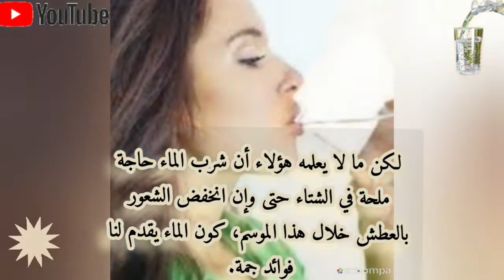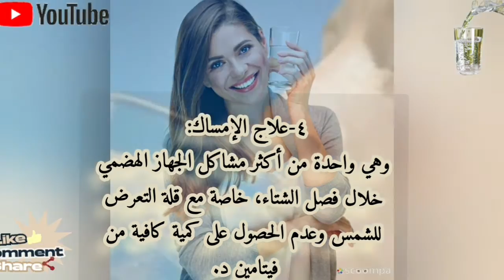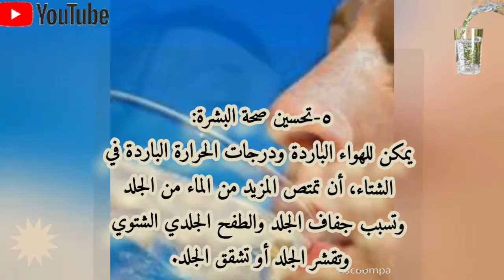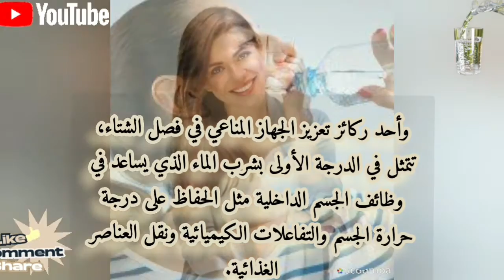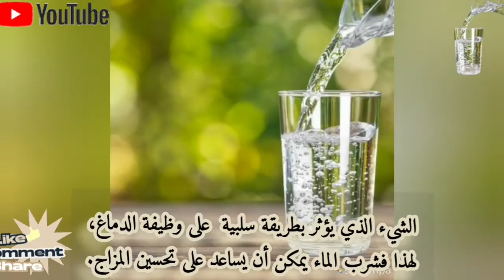فوائد شرب الماء بكثرة في الشتاء ؟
وفقدان سوائل الجسم في الشتاء قد يكون مماثلاً لما يحدث في المناخ الحار لجهة الجفاف والتعب والمضاعفات الأخرى المترافقة معه.
يعزز_صحة_البشرة_ويحارب_الكسل_وزيادة الوزن_الماء ضروري في الشتاء لتعزيز الشعور بالدفء وعلاج الامساك